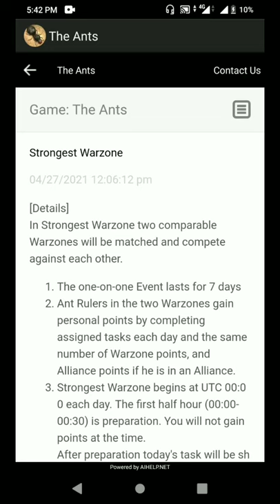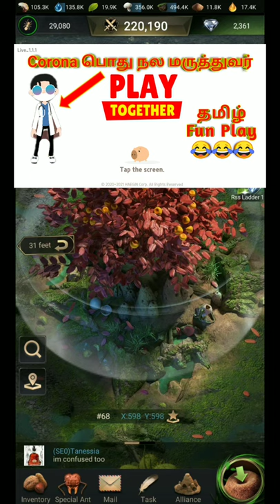How to Play The Ants Underground Kingdom in Tamil Part 4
How to Play The Ants Underground Kingdom in Tamil Part1 | How to Download The Ants Game in Tamil

How to Play The Ants Underground Kingdom in Tamil Part2 | How to Download The Ants Game in Tamil

How to Play The Ants Underground Kingdom in Tamil Part3 | How to Download The Ants Game in Tamil

In This Video :

How to Play The Ants Underground Kingdom in Tamil Part4 | How to Download The Ants Game in Tamil

About this Game :

In The Ants: Underground Kingdom, you are the ultimate Ant Ruler.

In The Ants: Underground Kingdom, you are the ultimate Ant Ruler to lead your Queen and build your Anthill.

To survive and reproduce, wars between animals take place frequently in nature. In The Ants: Underground Kingdom, you are the ultimate Ant Ruler to build the Anthill, lead the Queen, grow the colony, and defend against enemies. For the glory and prosperity of your ant empire, you must show your own strategies resourcefulness.

The Ants: Underground Kingdom, bdp, android, ios, gameplay, The Ants, Underground Kingdom, The Ants gameplay, The Ants ad, The Ants game, The Ants android, The Ants ios, The Ants update, The Ants level, Seven City, strategy, walkthrough, level, new update, new, update, tablet, app, mod apk, hack, game ad, how to play, solution, all levels, all, levels, max, pro, answers, tapgameplay, bdp gameplays, The Ants: Underground Kingdom gameplay, The Ants: Underground Kingdom android, simulation games, last shelter in tamil, tamil game review, last shelter gameplay in tamil, Battlegrounds Mobile India,